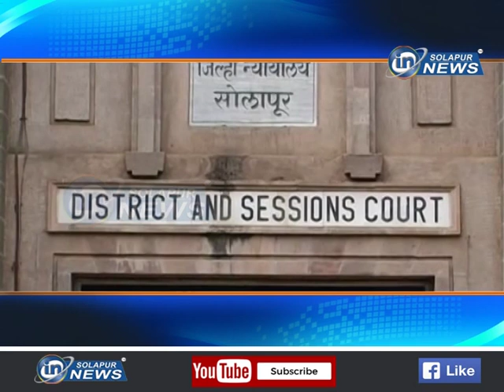हुंबरवाडी यांच्यावर गुन्हे... सोलापुरातील २ बिल्डर्सना चुना...